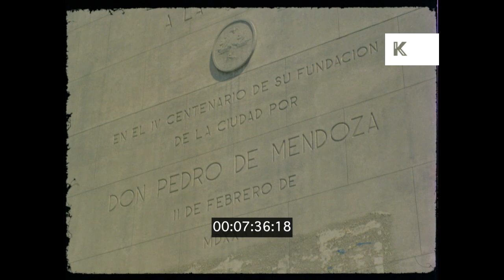1960s Argentina, Buenos Aires Street Scenes, 35mm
1960s Argentina, Buenos Aires Street Scenes, 35mm from the Kinolibrary Archive Film Collections. To order the clip clean and high res for your commercial project or to find out more Available in 4K. Clip ref CHX1776.

W/A boulevard in Buenos Aires, C/U obelisk monument. Traffic. Horse drawn carts.